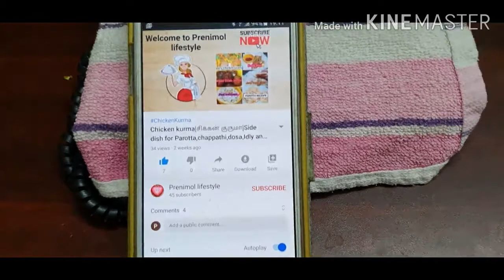Mutton Roast|மட்டன் வறுத்த கறி|Simple and easy method|English subtitles|Episode:36